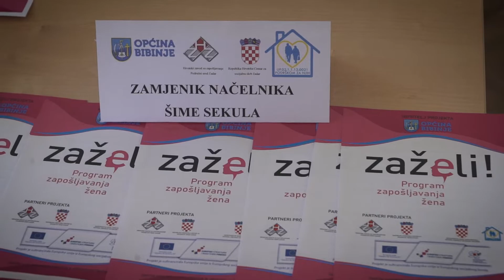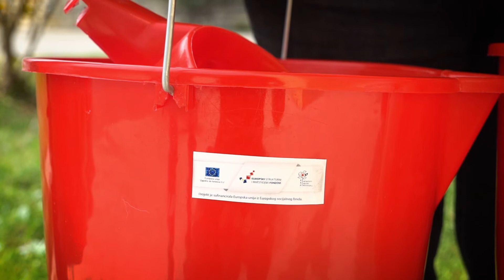OPĆINE BIBINJE VIDEO PROJEKTA ˝PODRŠKOM ZA NJIH˝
Održana je završna konferencija projekta „Podrškom za njih “ sufinanciranog iz Europskog socijalnog fonda u sklopu Poziva “Zaželi – program zapošljavanja žena – faza II”. Konferencija se odvijala pod posebnim uvjetima zbog trenutne epidemiološke situacije, uz pridržavanje svih propisanih mjera zaštite. Voditeljica konferencije bila je Ivana Vukić Baždarić, poznata zadarska novinarka.
˝Poštovani, hvala vam svima na dolasku na završnu konferenciju projekta ˝Podrškom za njih˝ koji se provodi u sklopu Programa „Zaželi-program zapošljavanja žene- faza II“. Pozdravljam, današnje sugovornike općinskog načelnika Šimu Sekulu, voditelja projekta Šimu Sikirića i Martinu Dijan Iglić u ime djelatnica zaposlenih na projektu.
Podsjetimo, projektom se omogućilo zapošljavanje 5 žena u nepovoljnom položaju, odnosno dugotrajno nezaposlenih u svrhu pružanja potpore i podrške starijim i nemoćnim osobama. Omogućilo se i obrazovanje i osposobljavanje žena te u konačnici poboljšanje kvalitete života za 30 krajnjih korisnika na području ne samo Općine Bibinje, već cijele zadarske županije.
Na početku pozivam načelnika Općine Bibinje da nam se obrati.˝ - kratko je u uvodu rekla voditeljica završne konferencije.

Općinski načelnik g. Šime Sekula, rekao je kako je se ovaj projekt izuzetno pokazao potreban.
˝Na kraju ovog sjajnog projekta, koji se uistinu pokazao potreban našoj sredini, iako su mnogi bili skeptični na početku projekta, na kraju smo imali pozive sve više potrebitih kojima je trebala pomoć naših gerontodomaćica. Tužan sam jer projekt završava i nadam se da će uskoro biti raspisani novi slični projekti na koje će naša Općina svakako aplicirati, jer znamo koliko je važno ulagati u socijalne usluge˝ – rekao je između ostalog načelnik Sekula.

Na završnoj konferenciji govorio je i voditelj projekta, g. Šime Sikirić: ˝Evo ja sam u isto vrijeme radostan i tužan, radostan jer smo ostvarili tako divan projekt, zaposlili ove žene i istovremeno pružili potporu brojnim ljudima od koji mnogi nisu nažalost s nama. Opet s druge strane sam tužan sam jer je projekt završio, no kako je rekao naš načelnik uistinu se nadamo brzom raspisivanju natječaja za nastavak ovog projekta. Na samom početku projekta imali smo problem pronaći dugotrajno nezaposlene žene iz Bibinja, za pet radnih mjesta prijavilo ih se samo 6 s time da je ta jedna, šesta, bila iz Češke i imala je samo 28 godina, i nije bila dugotrajno nezaposlena u odnosu na primljenih pet. Nakon što smo odradili posao pronalaska žena, došao je problem pronalaska 30 korisnika kojima će se pružati pomoć. Ljudi su jednostavno bili skeptični, nije lako pustiti stranca u kuću, stan u današnje vrijeme, no nakon što su se uvjerili da će im žene biti stvarno od pomoći ubrzo su nam se počeli javljati, da smo na kraju imali listu čekanja. Treći problem, bila je COVID pandemija, no i to smo uspjeli savladati. Bila je to jako izazovna i dinamična godina.˝ - izjavio je g. Sikirić.

Na kraju završne konferencije glavnu riječ imale su žene. Tako je Martina Dijan Iglić istaknula kako se zahvaljujući ovom projektu, pronašla u poslu gerontodomaćice, ondosno pomaganju drugima, prvenstveno onima u socijalno nepovoljnom položaju.
Na kraju je voditeljica završne konferencije zahvalila svima i podsjetila pristune kako je vrijednost projekta bila 464.329,90 kuna. ˝Bespovratna  sredstva osigurana su iz Državnog proračuna Republike Hrvatske (15%), te iz Europskog socijalnog fonda (85%). Hvala svima na dolasku. Do neke iduće prilike, srdačan pozdrav.˝ - rekla je g. Vukić Baždarić.